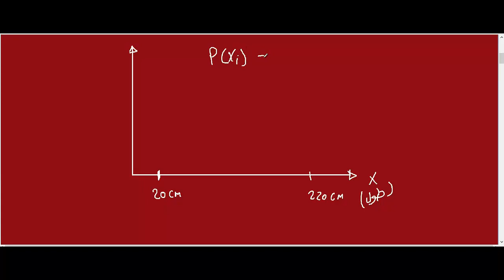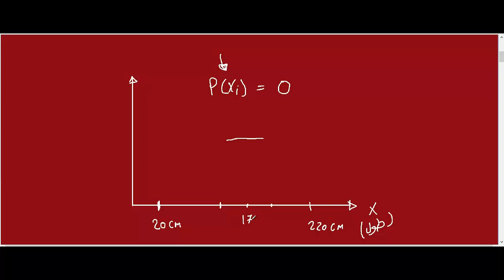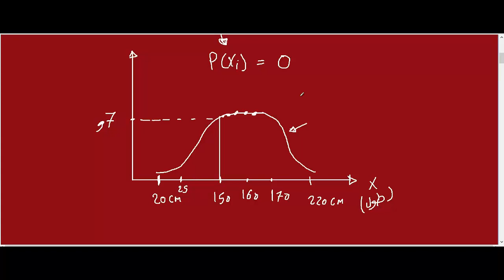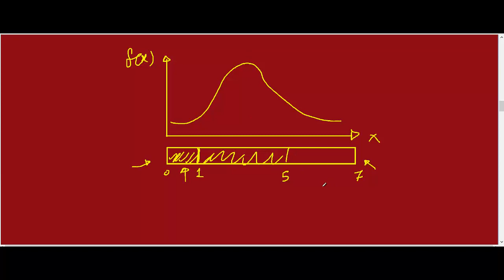Prob review -2 The Probability Density Function (pdf)